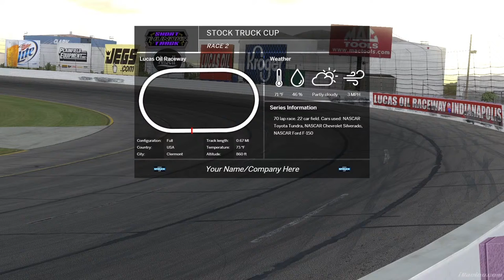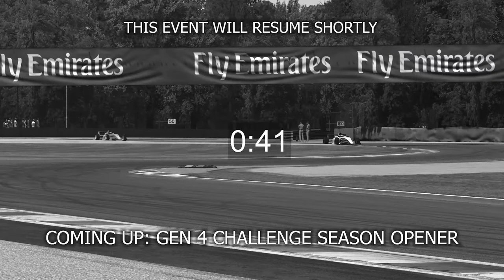Short Track Thunder R2 @ Lucas Oil Raceway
Welcome to Indianapolis!

Tonight's running order [All times PST]
Pro Late Models R2 - 1:00 PM
Limited Modified Series Season Opener - 1:30 PM
Stock Truck Cup R2 - 2:00 PM
Gen-4 Challenge Season Opener - 2:30 PM
Super Late Models R2 - 3:10 PM